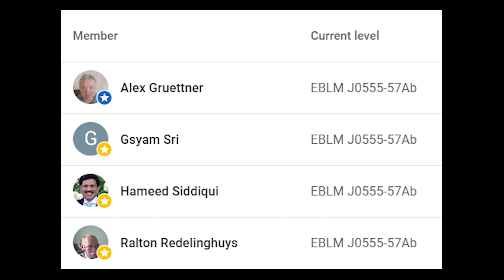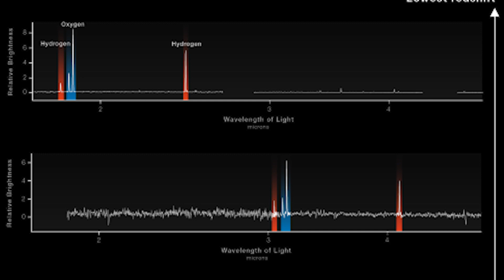This Challenges Cosmological Theories: JWST Spots Monster Galaxies From The Early Universe!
The James Webb Space Telescope has uncovered something unexpected in its first peek at the distant universe - galaxies that appear to be too big to exist. Astronomers have identified six galaxies formed in the universe's first 700 million years that seem to be up to 100 times more massive than standard cosmological theories predict. These objects emit so much light that it seems like they hold more mass than was available in the universe at that time. This finding challenges the current theories of how galaxies form and evolve. In this article, we delve into the implications of these massive galaxies and the possible explanations for their existence.